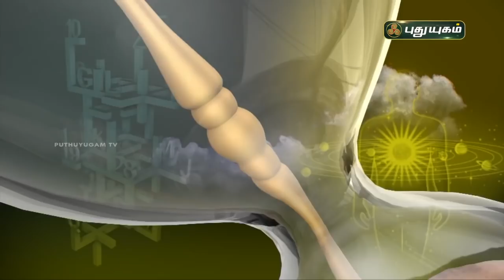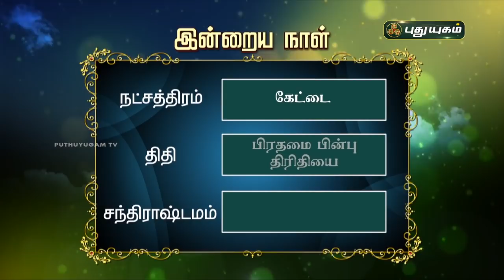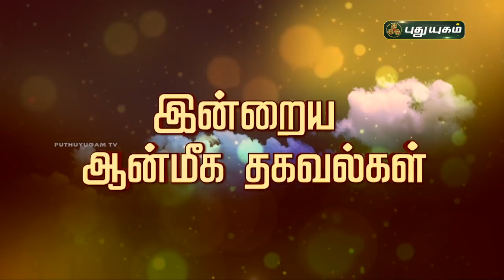Today Rasipalan - 27/05/2021 | Indraya Rasi Palan Tamil | இன்றைய ராசிபலன் | Astrologers Magesh Iyer